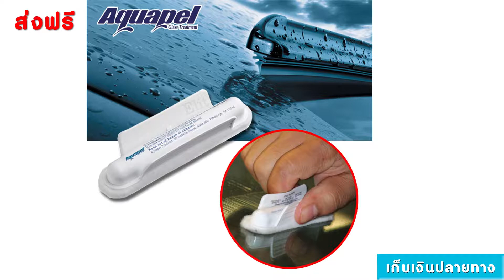Elit Aquapel น้ำยาเคลือบกระจก น้ำยาทำความสะอาดกระจก Aquapel Universal Car Windshield Glass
รายละเอียดของสินค้า Elit Aquapel น้ำยาเคลือบกระจก น้ำยาทำความสะอาดกระจก กันน้ำ กันฝุ่น Aquapel Universal Car Windshield Glass Water Rain Repellent Wiper รุ่น ACG780-FR

Elit Aquapel น้ำยาเคลือบกระจก น้ำยาทำความสะอาดกระจก กันน้ำ กันฝุ่น Aquapel Universal Car Windshield Glass Water Rain Repellent Wiper รุ่น ACG780-FR

สำหรับคนรักรถ และคนที่ใช้รถเป็นประจำ เวลาหน้าฝนคงจะหงุดหงิดใจไม่น้อย กับน้ำฝนที่ไหลบ่าอยู่บนผิวกระจก บดบังทัศนียภาพและวิสัยทัศน์ ทำให้ประสิทธิภาพในการขับขี่ลดลง จนอาจจะเกิดอุบัติเหตุได้ ถึงแม้จะมีที่ปัดน้ำฝน ก็ยังไม่ช่วยให้ทุเลาลงอยู่ดี แต่สำหรับ Aquapel แล้ว เมื่อเกิดฝนตก น้ำฝนจะเกาะผิวกระจกที่เคลือบไว้  ช่วยให้เม็ดฝนที่มาเกาะกระจก มีลักษณะคล้ายน้ำกลิ้งบนใบบอน เปรียบเสมือนฟิล์มบางๆ เคลือบอยู่ ไม่บดบังการจราจร ไม่เพียงเท่านั้น  Aquapel ยังทำหน้าที่ป้องกันคราบขี้นก ยางไม้ โคลน คราบไขมันและสิ่งสกปรกต่างๆ ได้เป็นอย่างดี และยังลดการเกิดแรงเสียดทาน ของที่ปัดน้ำฝนกับกระจกอีกด้วย

- ช่วยไล่ฝนได้อย่างรวดเร็ว ให้ทัศนะวิสัยในการขับรถดีขึ้น
- ใช้งานได้อย่างยาวนาน ติดทนถึง 6 เดือน ต่อการเคลือบ 1 ครั้ง
- สามารถไล่ฝน และป้องกันลูกเห็บได้
- ป้องกันคราบขี้นก ยางไม้ โคลน คราบไขมันและสิ่งสกปรกต่างๆ
- ลดการเกิดแรงเสียดทาน ของที่ปัดน้ำฝนกับกระจก

1. ทำความสะอาดกระจกให้รถให้สะอาด และทำการเช็ดให้แห้ง
2. นำน้ำยาเช็ดกระจก เคลือบกระจก ให้ทั่งทั้งกระจก โดยพยายามให้ไล่ขึ้นลงเป็นแนวเดียวกัน
3. พักไว้จนน้ำยาแห้ง จึงค่อยใช้ผ้าไมโครไฟเบอร์เช็ดน้ำยาออกจากกระจก เป็นอันเสร็จสิ้น

ขนาดสินค้า : 12cm x 2.5cm x 3cm
ขนาดแพคเกจ : 16cm x 11cm x 2.5cm
น้ำหนักสินค้า : 0.034kg

สินค้าที่อยู่ในแพค
1 x Elit  Aquapel น้ำยาเคลือบกระจก